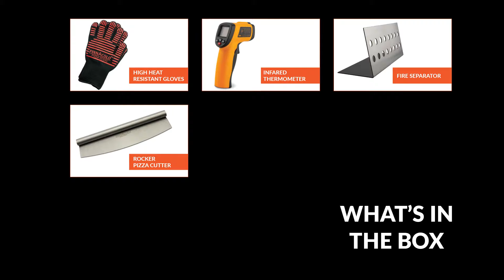Pinnacolo Premio Wood Fired Pizza Oven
Looking to add some delicious wood fired flavor to your meals? Look no further than the PINNACOLO PREMIO Wood Fired Pizza Oven! This Italian-inspired oven is built for years of reliable performance, and comes with a Cordierite cooking surface that offers great heat retention and thermal shock resistance. Plus, there's plenty of space on the cooking surface for two pizzas at once. You'll also appreciate the convenient side shelf, secure fitting door, built-in thermometer, and hangers for your cooking tools. And thanks to the four swivel locking casters, this oven is easy to move around wherever you need it.